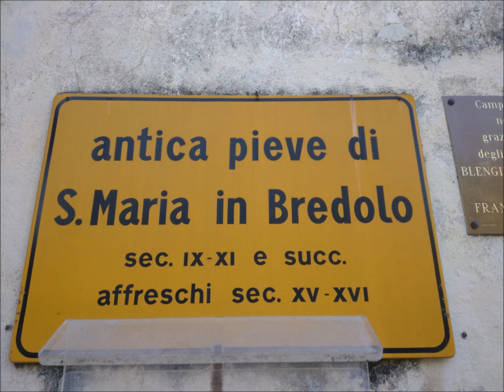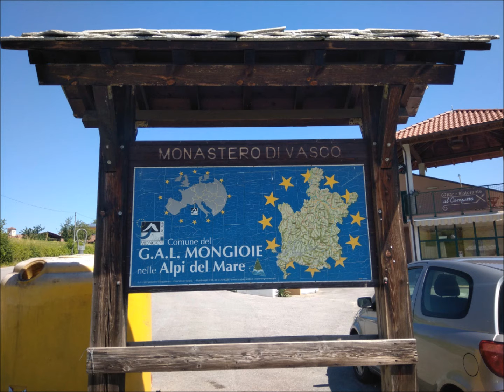LE MIE MERAVIGLIE THE BEST PARTE (2)